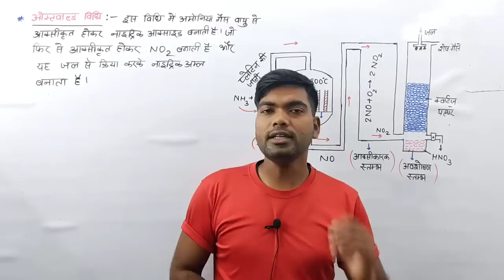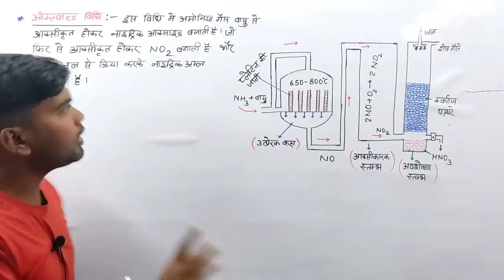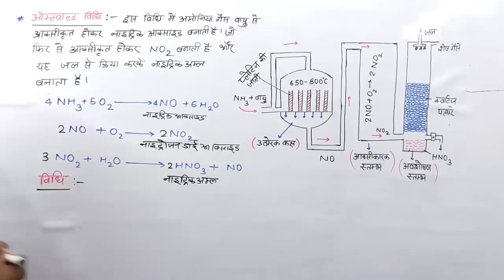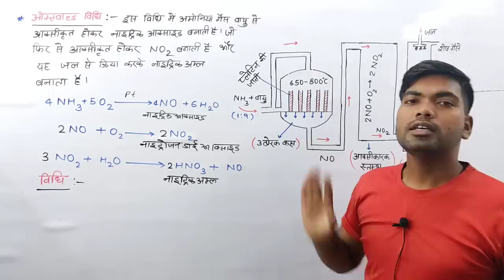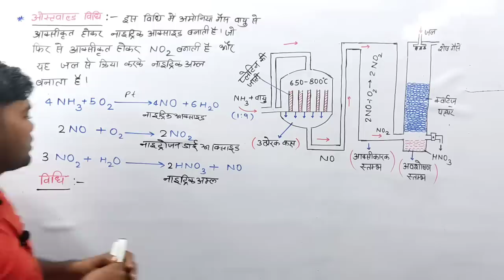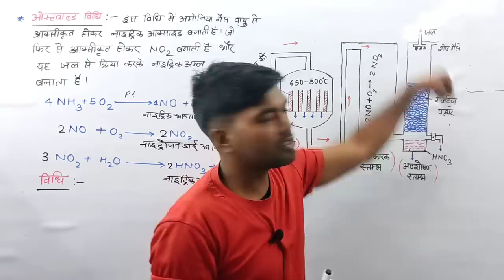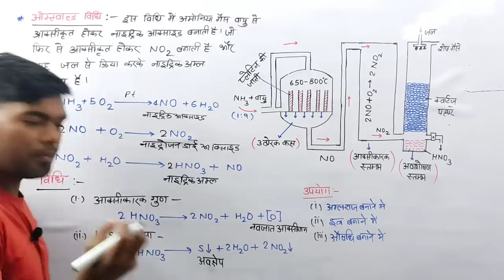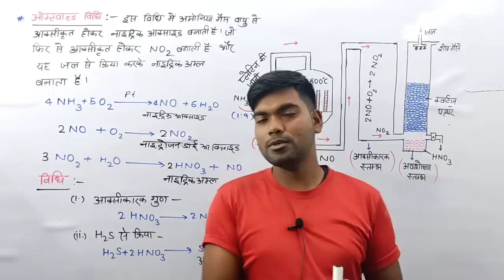ओस्टवाल्ड विधि द्वारा नाइट्रिक अम्ल का निर्माण | ostwald process class 12